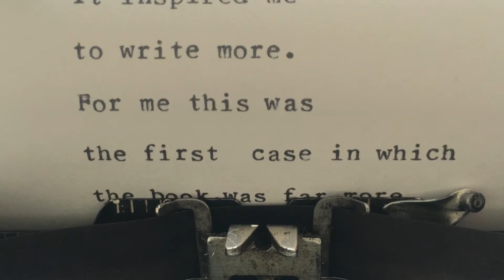The Great Gatsby by F Scott Fitzgerald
In The Great Gatsby, amidst the decadence of wealthy Jazz Age society, an enigmatic millionaire is obsessed with an elusive, spoiled young woman.
↓ Expand for more info about this book & CMI ↓

OPENING LINE
"In my younger and more vulnerable years my father gave me some advice that I've been turning over in my mind ever since."

PEOPLE & CHARACTERS:
Jay Gatsby (protagonist)
Nick Carraway (narrator)
Daisy Fay Buchanan
Jordan Baker
Tom Buchanan
James Gatz
George B. Wilson